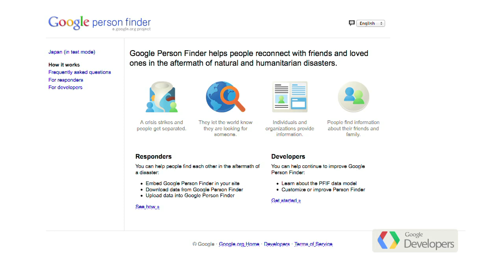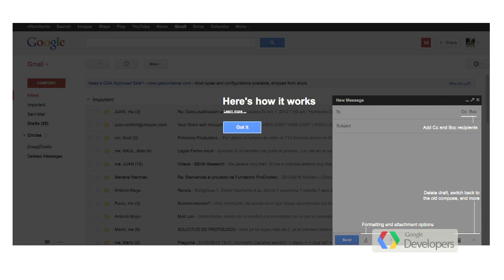Google Top Geek E02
In Spanish! Google Top Geek is a weekly show that will cover the latest news on all things Google in Spanish speaking Latin America, trending searches, YouTube videos and apps in the region; as well as news and relevant events for developers. Mondays at noon, 12 PM, in Google Developers Live and the blog Programa con Google.

Créditos E02: Agradecemos a Elefgant el apoyo para la grabación y edición.